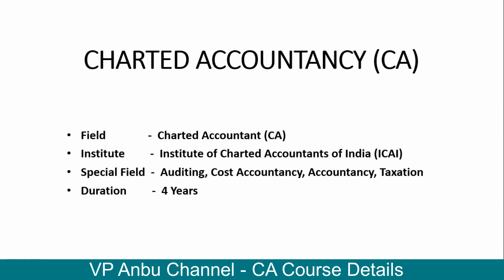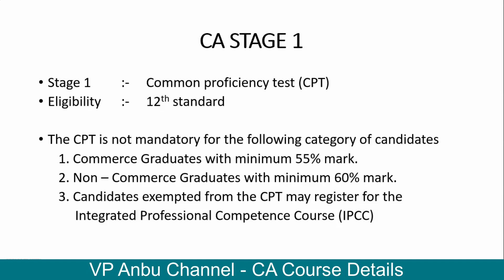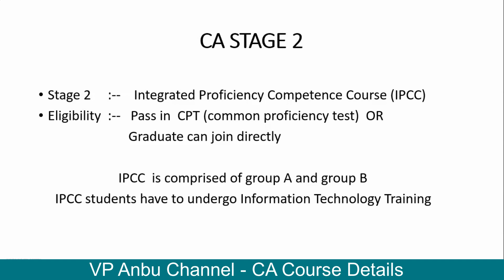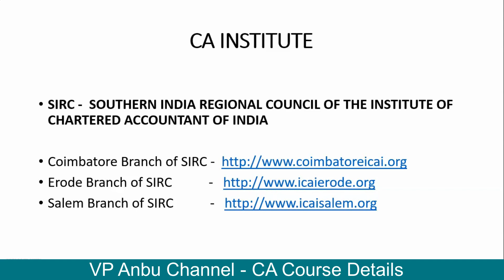CA Course Details / After 12th std / After Graduation in Tamil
Studies for youngster after 12th and any graduation in Tamil. Full details about the CA course and its website address in video.